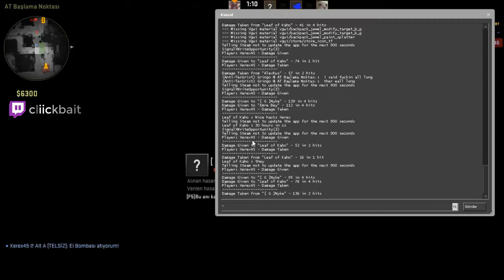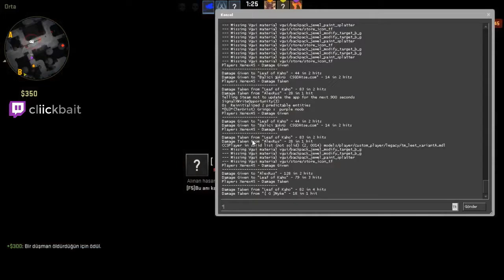CS:GO REKABETÇİ UNRANKED'TAN GLOBAL'E!!VAC SHOT!!ÇEKİLİŞ AŞAĞIDA!!